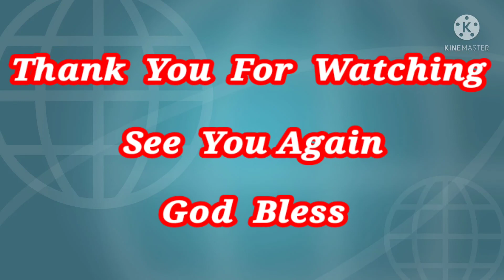The Sixth Seal In Revelation 6-- Pstr.Joaquin Elevera (English ) OFWHongkong @Nez Calie